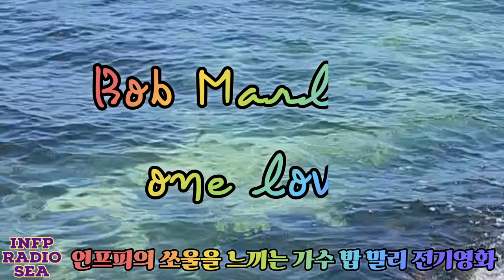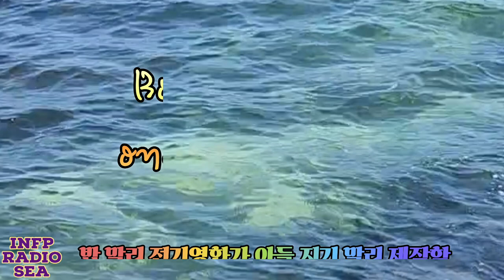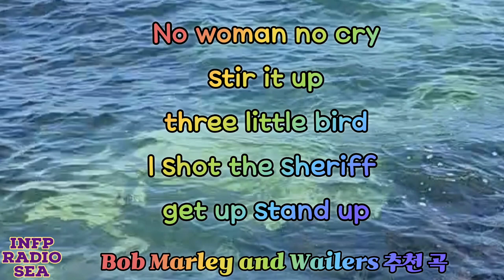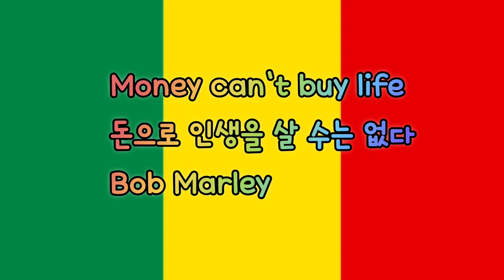영화 밥말리 원러브를 보고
영화 밥말리 원러브 2024 영화감상평 | 인프피라디오씨 128회
오늘은 [영화 밥말리 원러브 감상평] 입니다
King of Reggae Artist Bob Marley의 전기영화
레게 음악을 들을 수 있는 멋진 음악 영화입니다.
밥 말리 추천곡 링크입니다.
Is this love - Bob Marley & the Wailers

One love

Redemption song - Bob Marley & the Wailers

Mellow Mood - Bob Marley & the Wailers